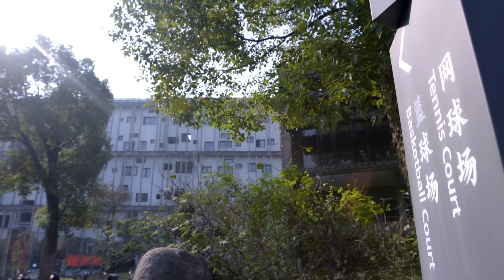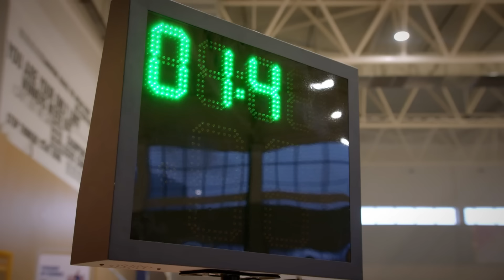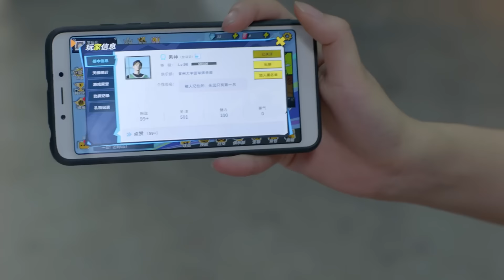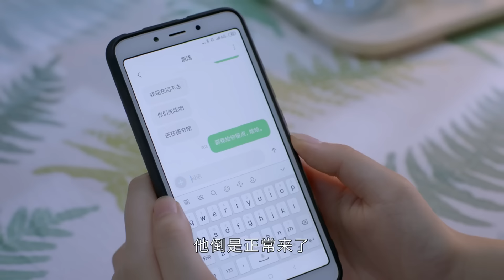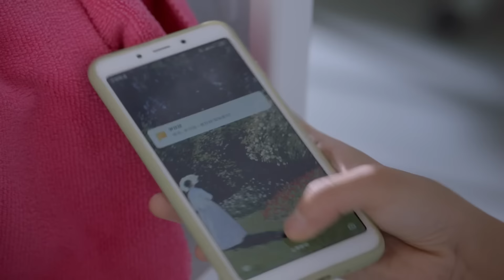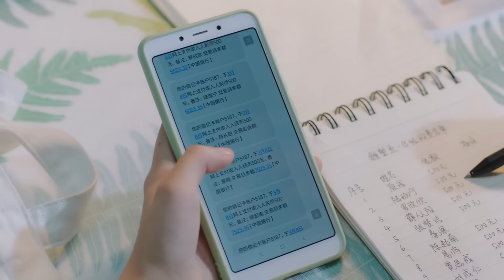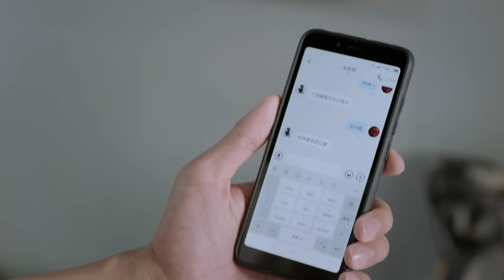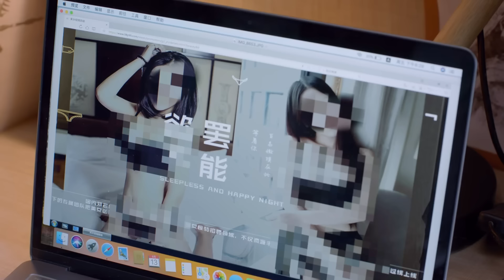【Full Movie】灰姑娘被心机女泼水，浑身湿透，总裁霸气护妻！💘 Chinese Drama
Hi! Finally you are here! Here you will see the best Chinese TV series clips. Your subscription is what keeps me .💖💖💖